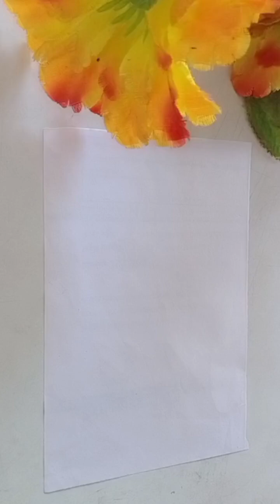Easy moon skyskcape painting🌠step by step for beginners🎨|Easy watercolor art ideas#easyart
in this video watch the easy way of watercolour skyskcape 🌠 moon light painting step by step. Easy way to learn drawing ideas for beginners 🎨🫧

Watercolor painting
Moon light painting
Skyskcape painting
Easy skyskcape painting
Easy Watercolors skyskcape painting
Easy drawing
Easy art
Skyskcape painting step by step
Learn more painting
Drawing ideas
Blue sky drawing
Watercolor painting learning
Youtube video
Viral video
Beautiful drawing
Relaxing art ideas